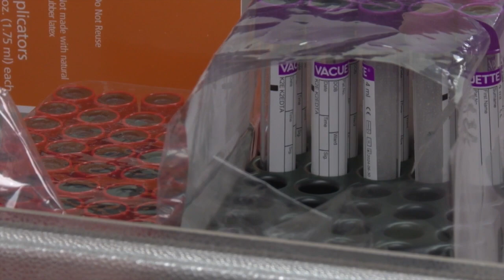A Man Donating Blood in All 50 States